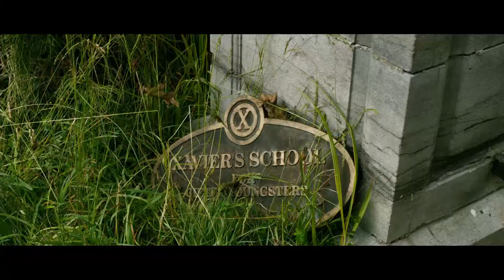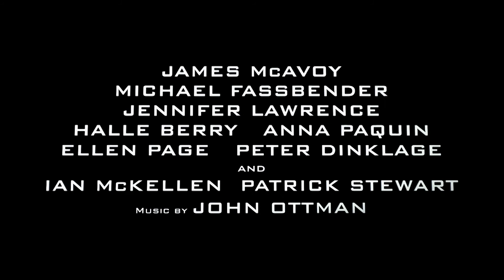X-Men: Dias de um Futuro Esquecido | trailer